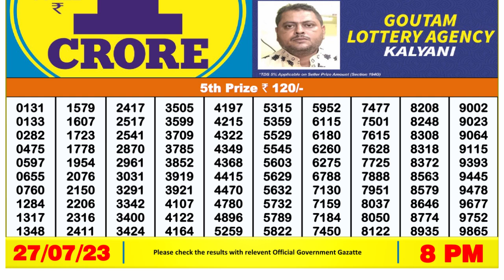Dear Lottery Sambad 8pm today 27.07.23 Nagaland State Lottery Result